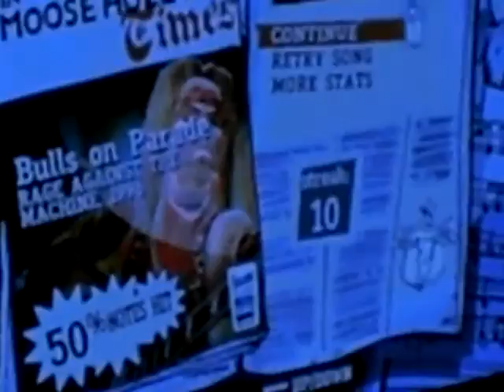mom guitar hero